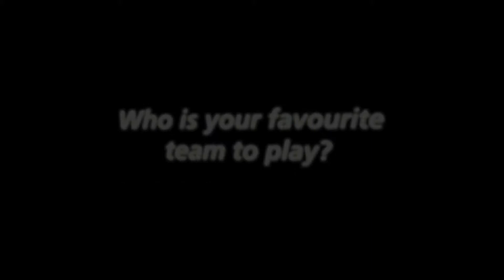Who are the Silver Ferns favourite team to play? You may be surprised...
It's not all about the Netball Diamonds! Who else do the Silver Ferns love to play? Find out in this short vid.